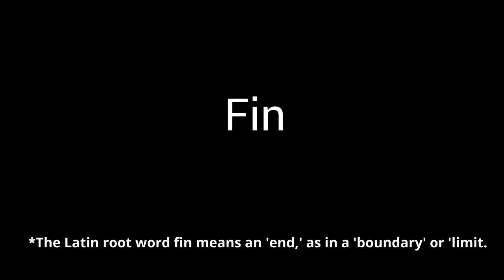MTS News™ June 20, 2022